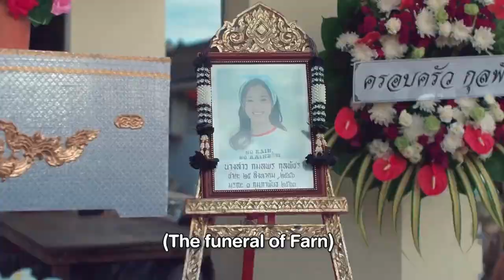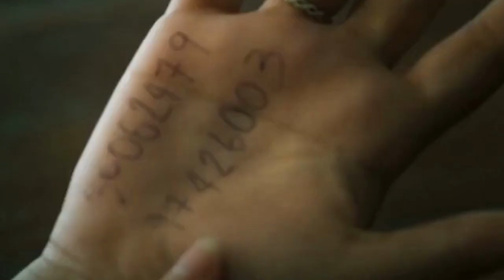GL around the world: Episode 1 - Thailand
I decided to start a series of videos called GL around the world.
After diving head first into GAP months before it started to air, I decided to look for other GL couples while GAP was being filmed. I thought maybe it could be interesting to make a video about those couples but since there are quite a lot I will regroup them by country.

Episode 1 had to be about Thailand since it’s because of GAP that I decided to do this series. I know there are more couples than the ones I put in this video but I had some problems finding subtitles for some of them, and since I do not understand thaï I chose not to include them this time, but maybe when I circle back to Thailand I will be able to add them in. Please let me know which ones I missed!

Timestamps:
00:00 Intro
00:29 Gap the series
01:55 Secret crush on you
02:59 Bad buddy
03:59 Magic of zero
05:06 Hormones
06:14 Friendzone 2
07:05 The debut
08:18 The stranded
09:34 Condo/Barista/Architect
10:42 The warp effect
11:56 Love of secret
13:16 Yes or No?
14:44 Meow ears up
16:36 Coming soon/ end